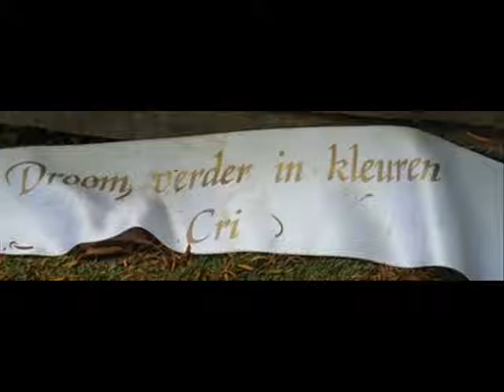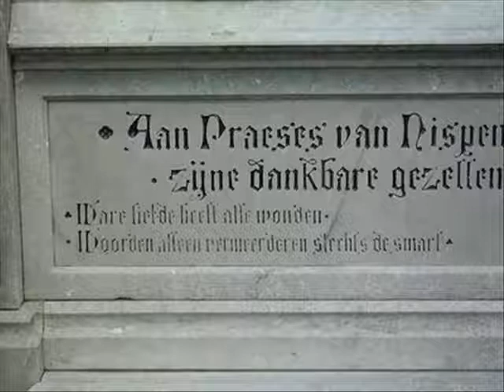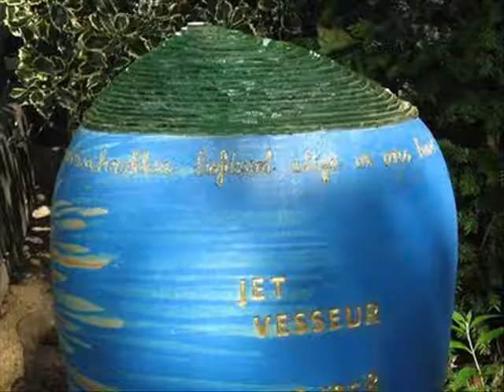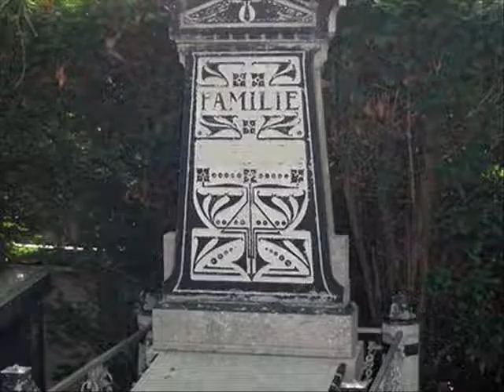wie niet liefheeft wordt gezien..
THE STREAM OF CONSCIOUSNESS

HAAT IS OOK WEER VERKRAMPTE LIEFDE, HET IS NIET HET TEGENOVERGESTELDE VAN LIEFDE

AIRPLAY

VAL ZO VRIJ MOGELIJK, LAAT JE GEWOON VALLEN, ZONDER ANGST, LAAT JE NIET EEN MASKER OPZETTEN DOOR ANDEREN, BLIJF VOORTDUREND JEZELF,HAAL MISVERSTANDEN UIT DE WEG, PROBEER ALTIJD OPRECHT TE ZIJN

LIEFDE IS GROTER, DAN ELKE ANGST

DE MENS IS OPPERMACHTIG

LIEFDESBOODSCHAP

HET SLAGVELD IN JE EIGEN HART

EEN GEESTELIJKE WEDERGEBOORTE

KWIJTRAKEN VAN HET EGO,

VISIOENEN EN INZICHTEN IN WOORDEN GEZEGD

MIJN SCHRIJVEN IS MIJN LEVEN, HET ONTGINNEN VAN HET HIER EN NU

HEE, WE ZIJN ALLEMAAL GODEN, MENS VERHEF JE VAN DE AARDE

WE ZIEN ELKAAR WEL WEER, TOT DE VOLGENDE KEER

ALS IK ME VERVEEL, DENK IK AAN DE DOOD, DAT HEB IK NOG NIET MEEGEMAAKT

IEDER MENS IS EEN STER

THE SUNNY SIDE OF THE STREET

DE GEEST MOET WAAIEN

IEDEREEN KOMT IN ZN EIGEN KLEUR TERECHT

KLANKDICHTER

HET LEVEN IS EEN HOORSPEL

ER IS GEEN WEG NAAR DE VREDE, VREDE IS DE WEG

HET HELE LEVEN IS 1 EROGENE ZONE

BEZIEL DE VREDE